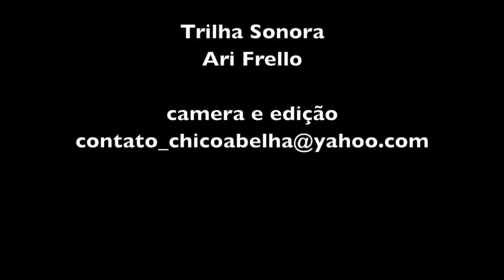A BREGANHA DO ZÉ DA ÉGUA - VÍDEO COMPLETO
Video registro da Feira da Breganha realizada no Bairro Pedra D'Água em São José dos Campos SP

Contatos

Pesqueiro - Bairro Pedra D'Água - 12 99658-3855

Bode - Barra Bonita SP - 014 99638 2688

João Paulo - 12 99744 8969